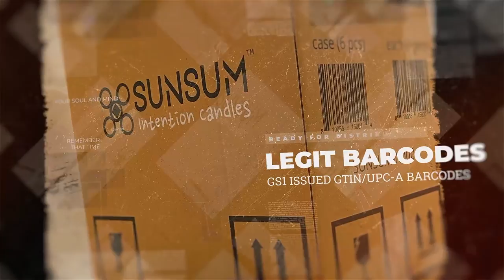Sunsum Intention Candles @ Black Vendor Con 2020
Come experience the largest online pop-up shop and micro-conference exclusively for Black owned businesses.

All events and sessions are "FREE" and "OPEN" to the public for the first 100 shoppers. The 101+ shopper only spends $5 for entry into the event.
Come to the Sunsum Intention Candle Booth or interact with the brand manager, Akilah Jackson during the Live Broadcast.